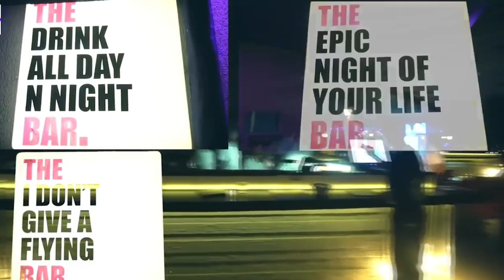🤩Delhi Nightlife party at Private Nightclub *Just Wow plz Subscribe now